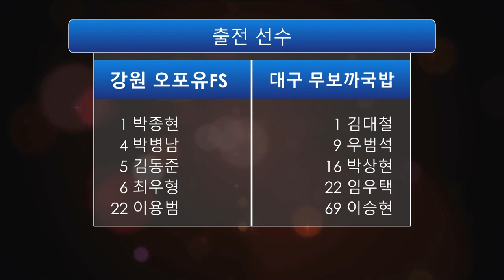H/L ㅣ 2021 FK CUP ㅣ 강원 올포유FS vs 대구 무보까국밥 ㅣ 3경기 양구청춘체육관 - 2021.10.2